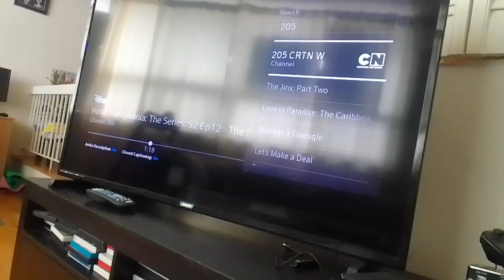jaw-some sharkventure super virus werewolf biker beast Vs boss #77 blacque Jacque shellacque